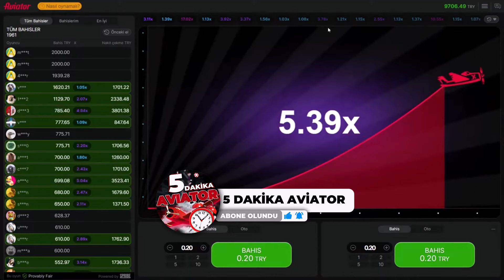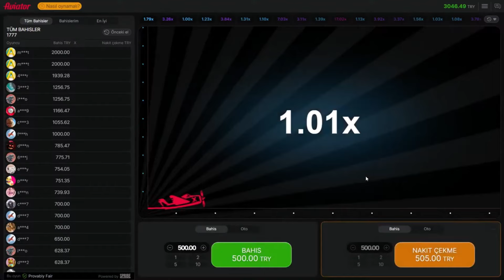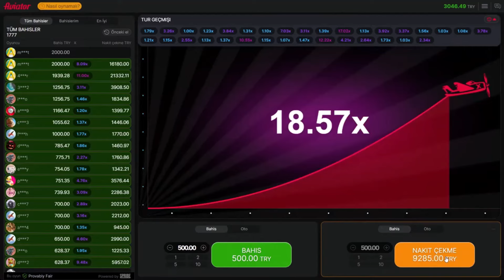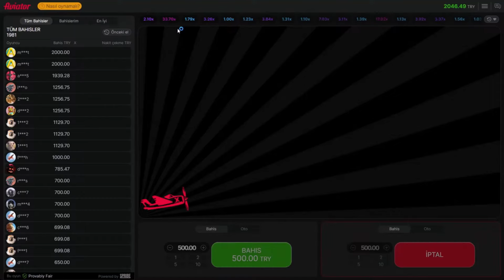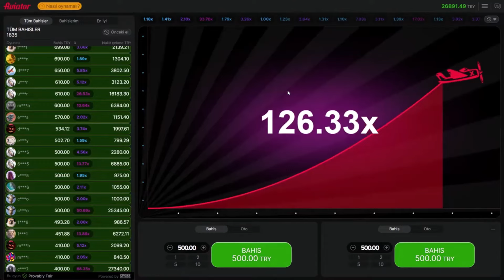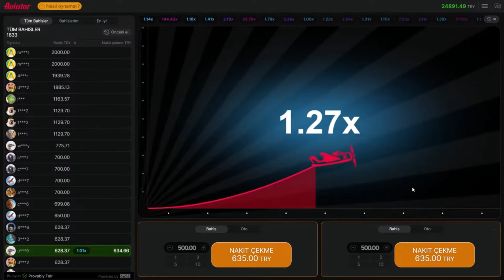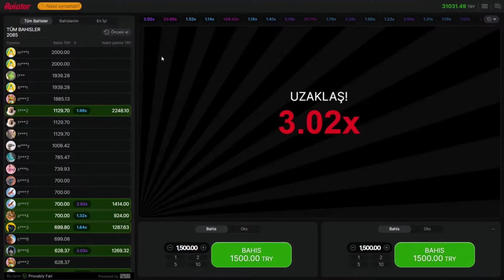Aviator Oyunu ve Taktikleri | Canlı Yayında Aldığımız Kazanç | Aviator Nedir? Nasıl Oynanır ?